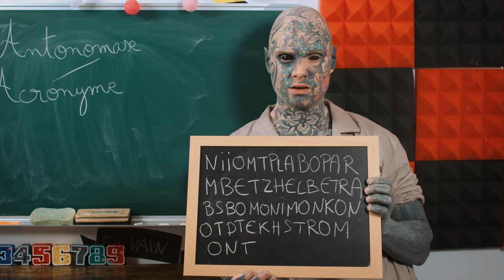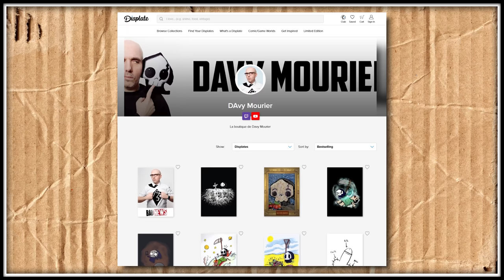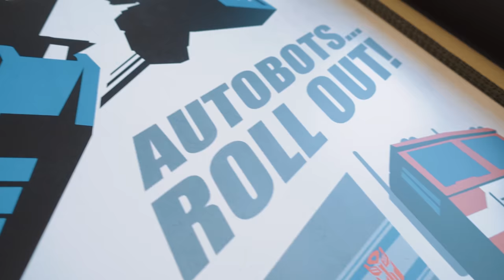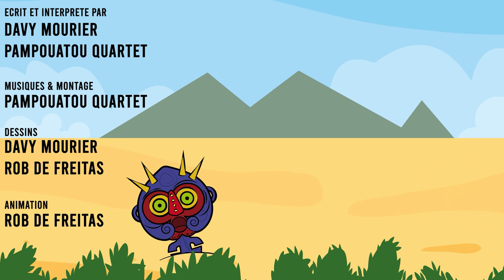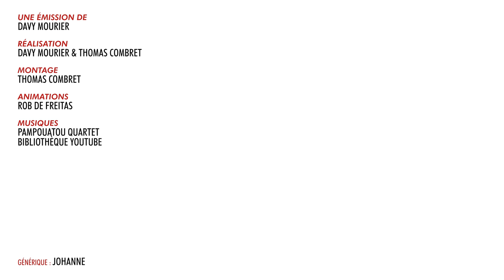BADNEWS #151 UN PLAN À 3 AVEC DIEU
► Pour avoir une super remise sur DISPLATE

RDV DU LUNDI AU VENDREDI À 9h30 SUR TWITCH

Boitier : AORUS AC300G
CPU : Intel i7-10700
Carte mère : AORUS Z490 Ultra
RAM : AORUS RGB Memory 16GB (2x8GB) 3600Mhz
SSD: AORUS 1To SSD Nvme Gen4
Carte graphique : RTX 3080 MASTER
Alim : AORUS P850W
Watercooling : AORUS AiO Cooler 280

Chaise : AORUS AGC300
Clavier : AORUS K9
Souris : AORUS M5
Tapis de souris : AORUS AMP 900
Ecran 1 : AORUS FI27Q
Ecran 2 : AORUS FI27Q

Nicolas MARCHAL Watchinofoye Dowdheur Chukkynuggets Izabel Demeio Nicolas Franck Mickael Marcou Acronantis S-sky 2068 R Anthony Grandmaire Damien B Anarchic Demon Pierre Gourgeon Ostralopi Agnes Mourier Br Jack Julien Bénézech Yvain Chevalier au Lion Eve IsSickOfAdam Elpicrastshiva Jennifer Da Carmo Maya Jeanmonod Erwanix Rafaela UltimeAtHome Shabranigoudou Matth X23, Exelsis Dei Alexie Bray Bob Christophe Pericard Sentrythemadman Kévin Glack LeaderMathis thraw synapse Jows Yukisson Robin MAK45 thieums Hush_00 Greg V. Torsadum Naïade theaigle Ekam Romain DODY Graspied HenriCoty Justin Mr88 Cyrielle Céline P Yoco p_pair Mich CimleaK Nico gSigh Elytis Yannoo Joledoc TheKillerMarmotte patrice renaud Monsieur Raton gnppn drenghel christ0289 Léa Serytee. Ramana touch Sylvain de THOLOMESE Chris Bourbi Ludovic SICKAR.T Tomarchi Black Pulsar greatmotherfuckers Adèle julien bénézech Mathilda Nabus FRANCOISPEF firud SnowFlo kilian Benjhuss Bruno Garbaccio Ophélie Phélie Stanislas Andre Vazektomi Max7824 Chienchic Benjamin CactusLibidineux Latatchii Minouuuuu Le Concombre Masque Gilom Leopoldd Julien Fedou Amaury Grenier Nufy Gyroscott adeline.hullot Gribouille Paul Expert ISKAN geoffrey Req Félix stevensixkiller Olivier mim Batoche Saint BlackSalami Stephanie Oly Marc Le Labourier Elric Bloodsword Josquin Ludestru aikirenshu Lmeur Matthieu Dworkin Damien Skaarbone Francky Dohahah MysterJoke Isilmë Morton Ichabod Rémi SirPattes Luyepii Scottzane -CéCé- Syphaïwong Mrs Kyogokudo Penther Pierre.P Charles & Alice Mylie_zolie Lord Yorwan Pelur Théodore Joany Leprince Dr.Oops Tibout Cy Solal Labat Alexis Vincent Zoé Ragasse Tanak Boucle Bloody_Loki Dame Andine Sarafan RémyV Halbeu Dae31 Adrian dazerkil Division-par-zero Arnaud Boisgard Satyre François 6PO K13b3r ellda Bananebleue Nekojita Nabihime An1hl4t0r norbertlegourou chacha JoeHell Marge Halone Wolfkhan Flan-Lemou Kuentan Xav Desmero _dav_ Elgourdino Florent Vdga Vincent Benou Florent Bouhey tokyis lalmeras QuiPhenix Ralouf Bigoudi88 Bophie Slaise Nek Pauline Bloom La Beatrie thedayymon Guillaume Marty G . T . Cort-X- Chloé AG Wolf enstein TomTom nieub Jerem S. Nélio Vasconcelos frankman1995 daone Ced_Lec Vanny Grollbe Pyrrhos Dauvet Thomas BRISET Siyah Adrien Natosan artart78 jacques kramp Morlockq Jean-Marie Arondel loktora GrandZuzu Xianghua Anthony manshoon Victor